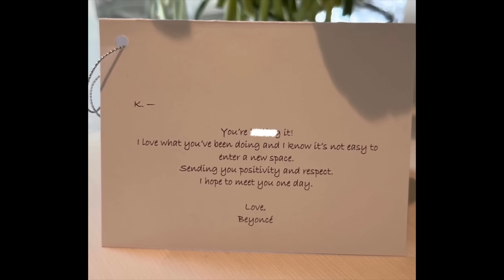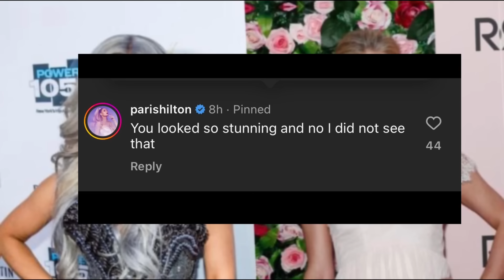Cardi B Emb@rrasses Herself Infront Of Rihanna & Paris Hilton !!